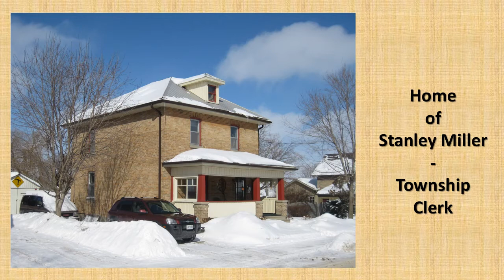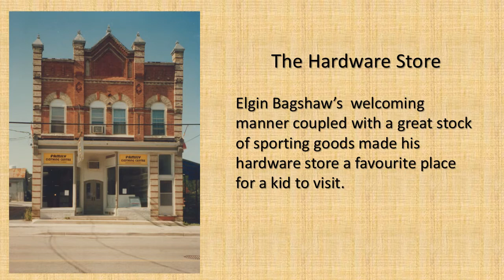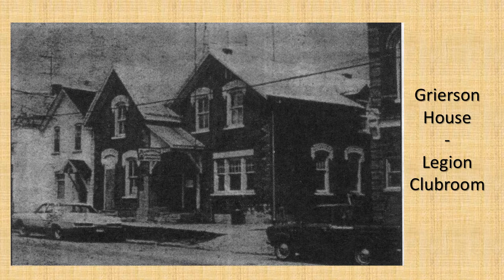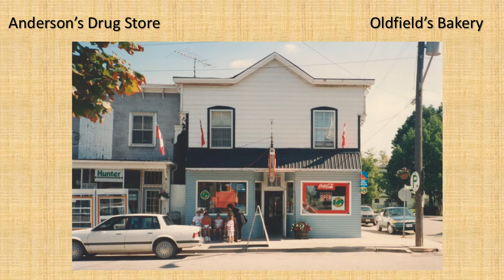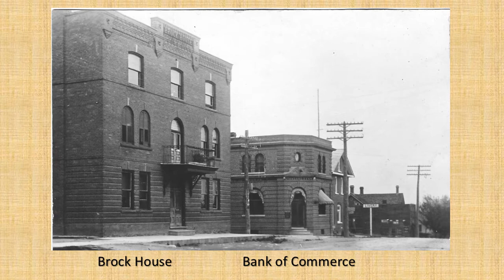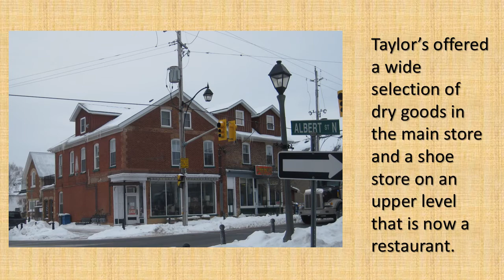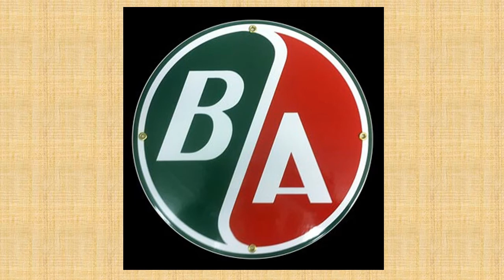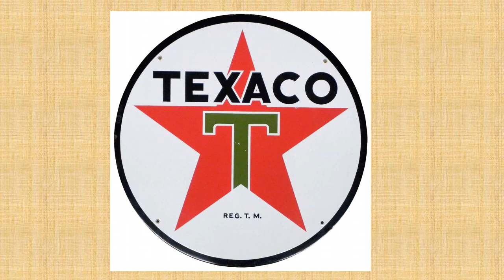My Sunderland Boyhood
A recall of an eight year old boy's recall of growing up in Sunderland told through his experiences on three days of that year.